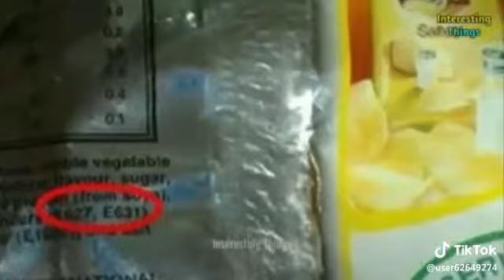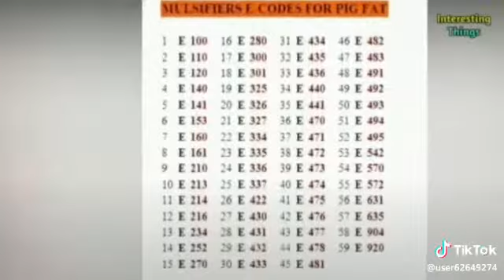Pig fat layes Chips plz follow this msg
Video from raziamanzoor386